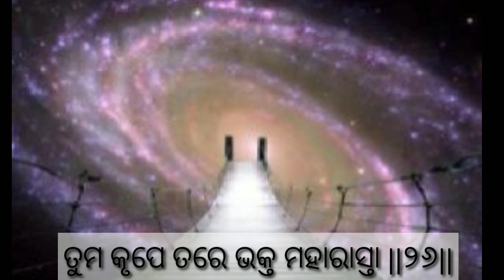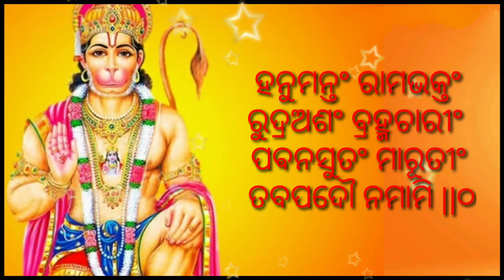ଶ୍ରୀହନୁମାନ ହୃଦୟ ମାଳିକା | Lord Hanman Mantra with Odia Lyrics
Lord Hanuman Mantra with odia lyrics